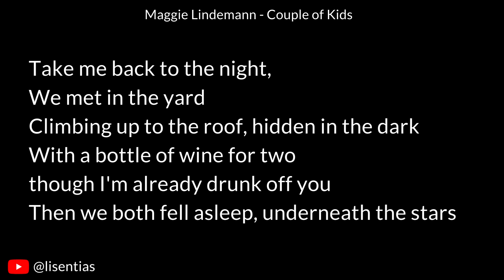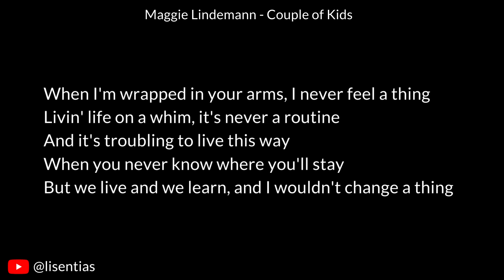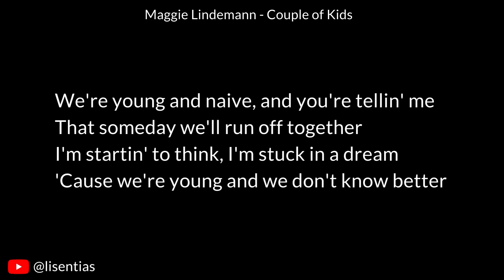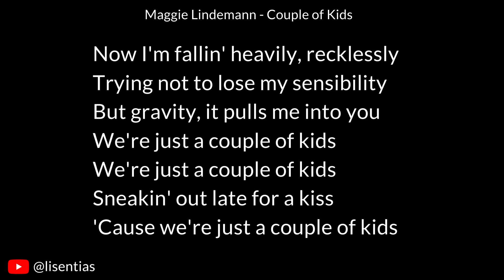Maggie Lindemann - Couple of Kids | Vocals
“Couple Of Kids” is the second single by singer-songwriter and internet celebrity Maggie Lindemann.
During an interview with Noisey, Lindemann said the song is about a relationship with someone she couldn’t be with.

Lyrics

[Verse 1]
Take me back to the night, we met in the yard
Climbing up to the roof, hidden in the dark
With a bottle of wine for two, though I'm already drunk off you
Then we both fell asleep, underneath the stars

[Pre-Chorus]
We're young and naive, and you're tellin' me
That someday we'll run off together
I'm startin' to think, I'm stuck in a dream
'Cause we're young and we don't know better
[Chorus]
Now I'm fallin' heavily, recklessly
Trying not to lose my sensibility
But gravity, it pulls me into you
We're just a couple of kids
Sneakin' out late for a kiss
'Cause we're just a couple of kids

[Verse 2]
When I'm wrapped in your arms, I never feel a thing
Livin' life on a whim, it's never a routine
And it's troubling to live this way
When you never know where you'll stay
But we live and we learn, and I wouldn't change a thing